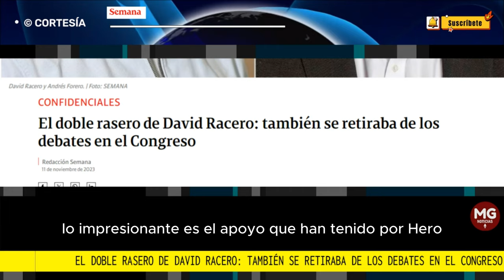EL DOBLE RASERO DE DAVID RACERO 📌 también se retiraba de los debates en el Congreso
Los representantes David Racero y Andrés Forero sostuvieron una fuerte pelea por la falta de quorum en la reforma a la salud. Racero cuestionó que desde la oposición no quieran dar el debate y abandonen el recinto.
CONFIDENCIALES SEMANA